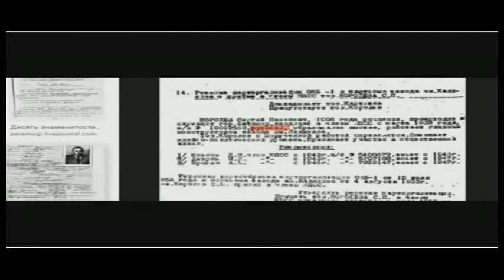АГРЕССИВНЫЙ УКРОВОИН ИЗ ДОНБАССА